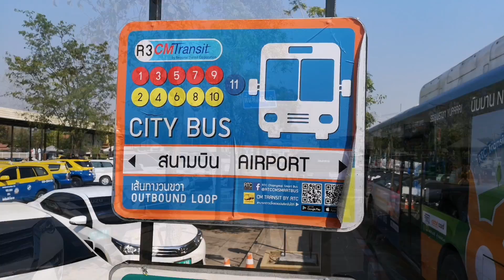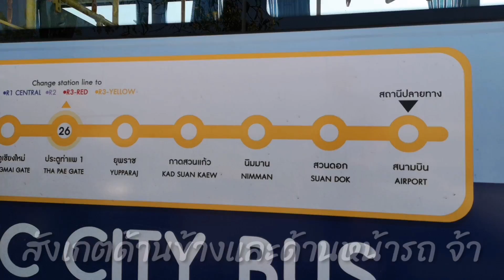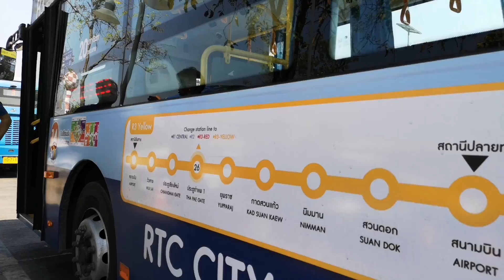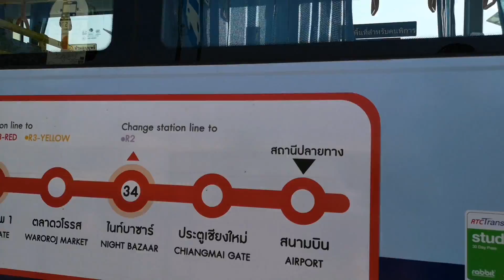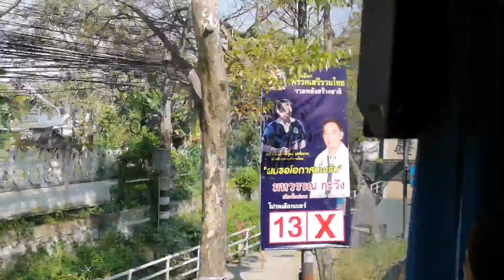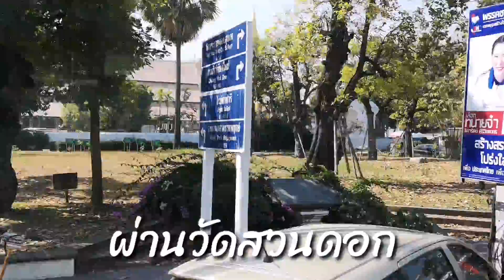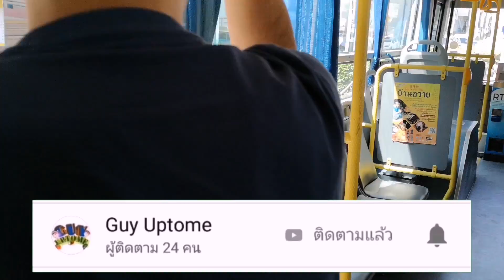ตะลอนกับกาย EP.33 พานั่งรถเมล์เชียงใหม่ ep.1 (สาย R3) /guyuptome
ปัจจุบันนี้ เมืองเชียงใหม่ไม่ได้มี แต่รถสี่ล้อแดงท่านั้นนะ ยังมีระบบขนส่งที่เข้ามาช่วยแก้ปัญหาที่ได้ยินกันบ่อย เรื่องราคาค่าโดยสารที่แพงไม่มาตรฐาน นั่นก็คือ RTC CITY BUS หรือที่เราเรียกกันง่ายๆ ว่า รถเมล์เชียงใหม่ เป็นรถเมล์ปรับอากาศนั่งสบาย มีให้บริการกันหลายเส้นทางเลย ไม่ว่าจะมาจากสนามบิน หรือมาจากขนส่งรถบัสรถทัวร์ ก็สามารถขึ้น RTC CITY BUS หรือ รถเมล์เชียงใหม่ กันได้แบบง่ายๆ และราคาไม่แพงอีกด้วยจ้า นักท่องเที่ยวที่มาต้องลองขึ้น RTC CITY BUS หรือ รถเมล์เชียงใหม่กันดูนะจร้า รับรองเย็นฉ่ำกันเลยทีเดียว